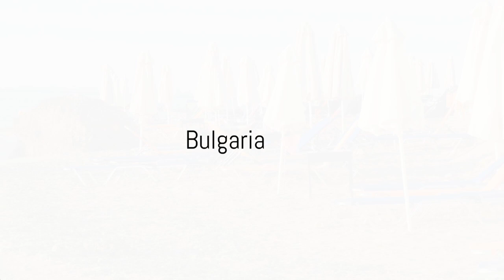Top Budget-Friendly European Destinations - Cheap Travel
Embark on a budget-friendly European adventure with our expert travel guide! In this video, we're revealing the top affordable vacation spots across Europe that won't break the bank. From hidden gems to tried-and-true destinations, we share insider tips and insights to help you plan the trip of a lifetime without emptying your wallet. Whether you're a solo traveler, couple, or group, there's something for everyone in this ultimate guide to affordable European vacations. Don't miss out on exclusive savings and must-visit locations - watch now and start planning your next budget-friendly getaway!

00:00 Affordable Vacations in Europe
00:20 Destination 1
02:10 Destination 2
04:08 Destination 3
06:18 Destination 4
08:15 Destination 5
10:15 Conclusion